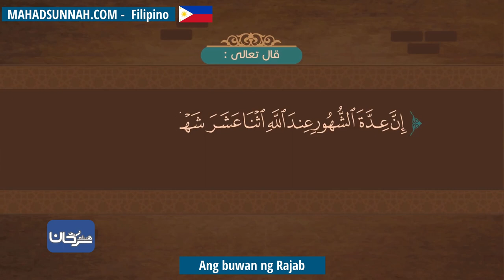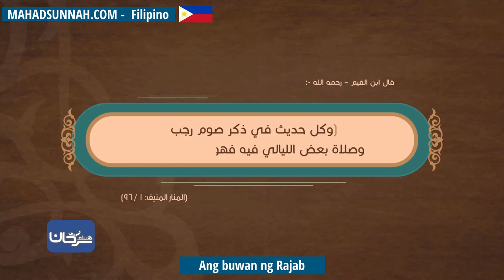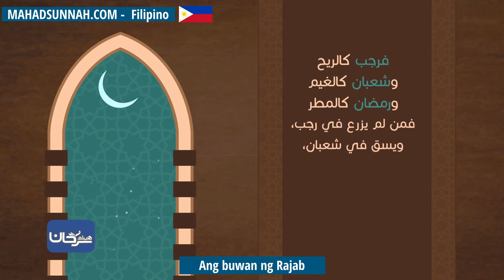Ang buwan ng Rajab شهر رجب و الأشهر الحرم